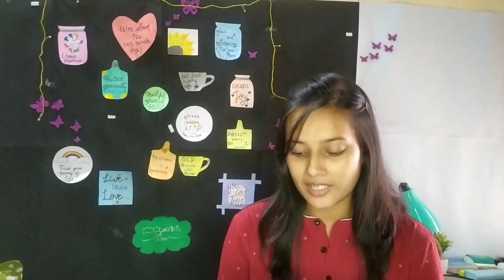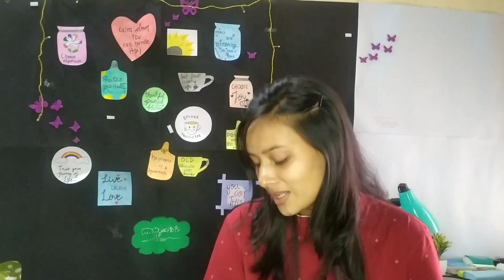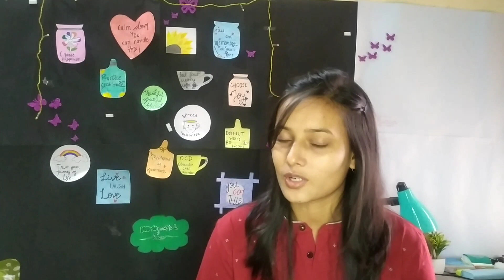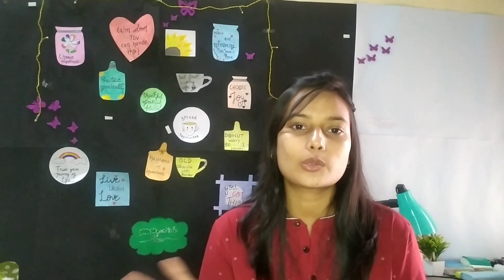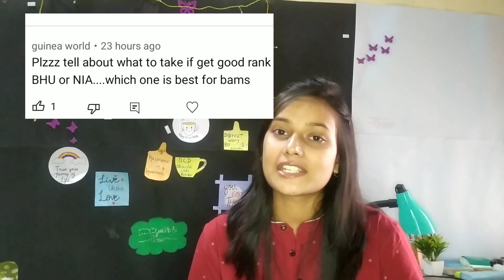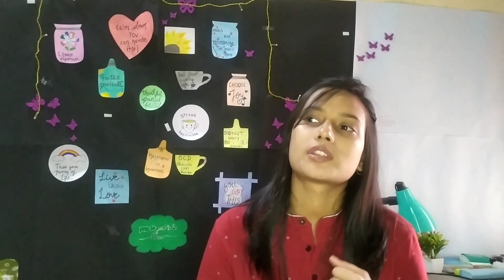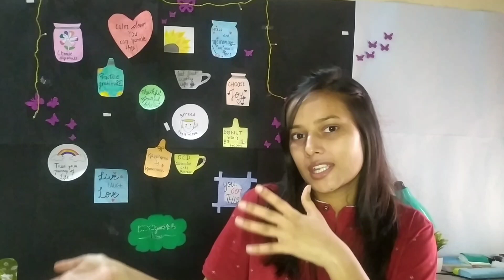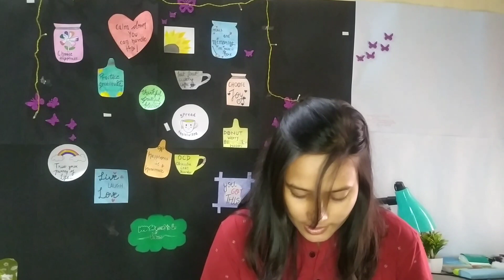FAQs on medical life,BAMS and Ayurveda | QnA session on Ayurveda